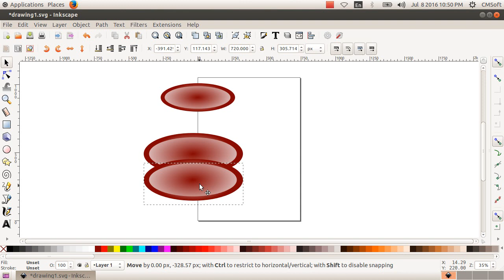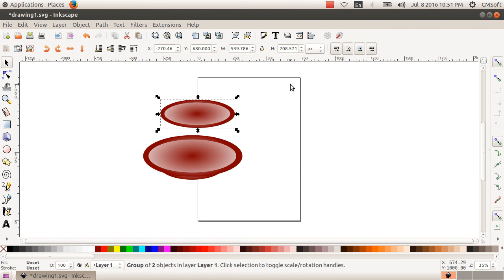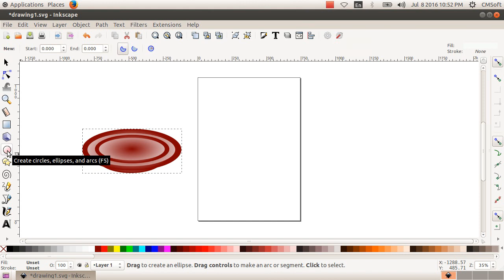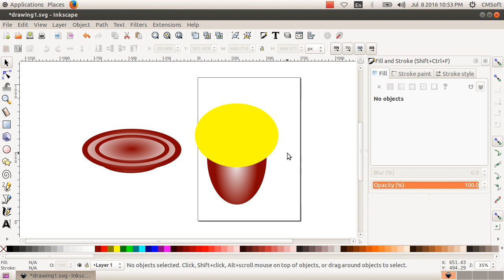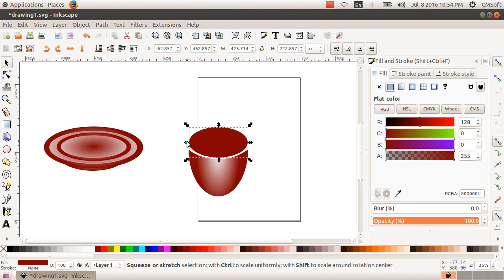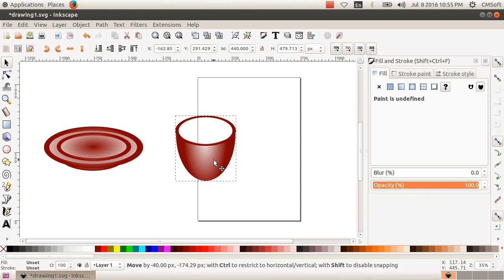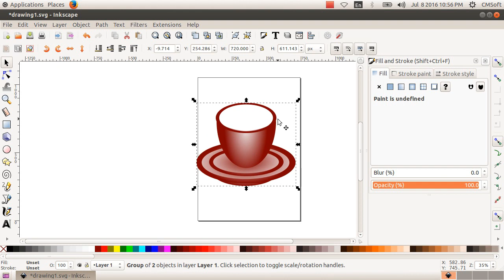CM Soft ICT Tutorials Std 10 Chapter 1 Inkscape Part 5